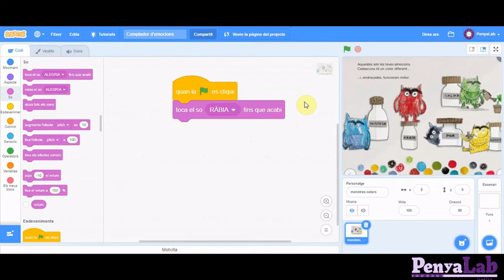Scratch: Programar per blocs